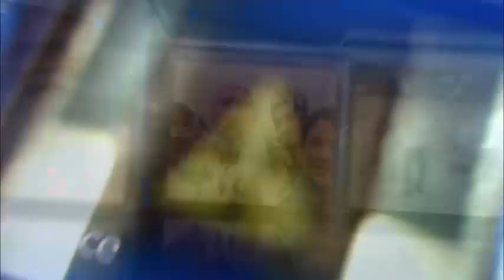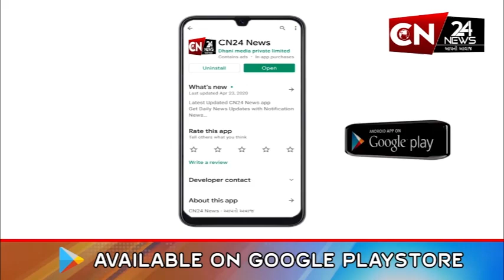મુંબઈ : પનવેલ નજીક રેલવે ટ્રેક પર માલસામાન ભરેલ ટ્રેન પાટા પરથી ઉતરી